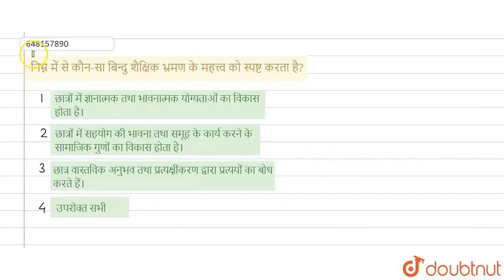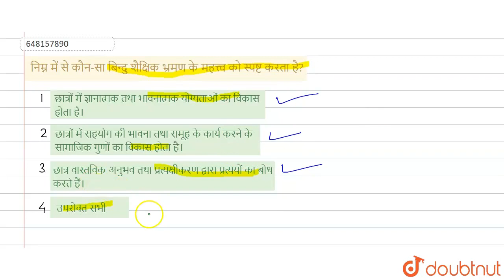निम्न में से कौन-सा बिन्दु शैक्षिक भ्रमण के महत्त्व को स्पष्ट करता है? | CLASS 14 | प्रैक्टिस से...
निम्न में से कौन-सा बिन्दु शैक्षिक भ्रमण के महत्त्व को स्पष्ट करता है?
Class: 14
Subject: ENVIRONMENTAL STUDIES
Chapter: प्रैक्टिस सेट  08
Board:CTET

👉 Have Any Query? Ask Us.